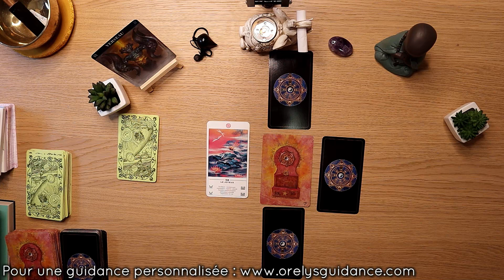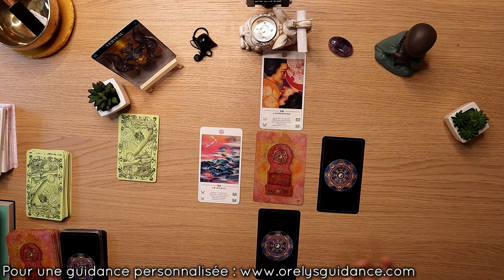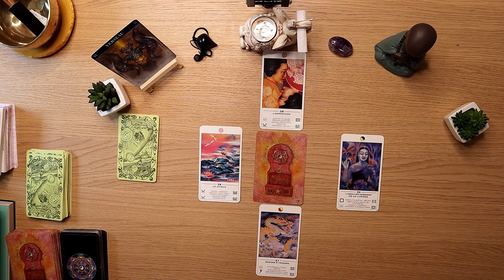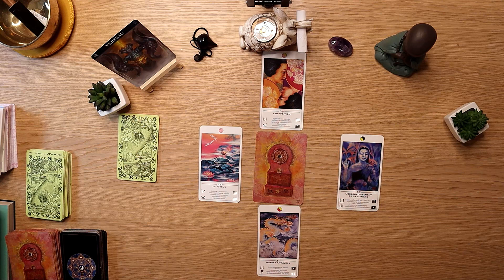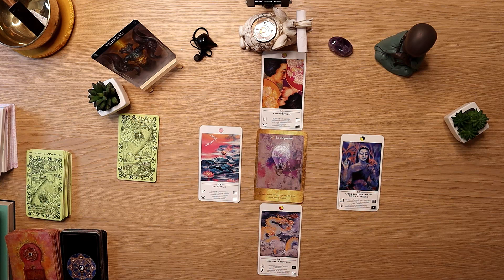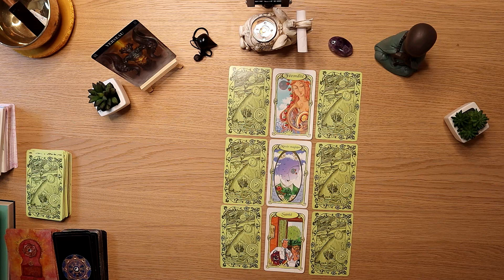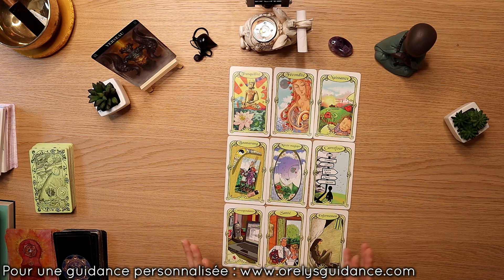♒ Tirage Verseau semaine du 19 au 25 Septembre 2022 ♒ La réalisation des souhaits 🪔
⬇️⬇️⬇️  Cliquez ici pour plus d'informations  ⬇️⬇️⬇️
💖Orelys 💖

💜Orelys💜